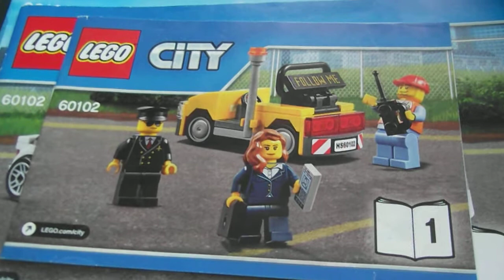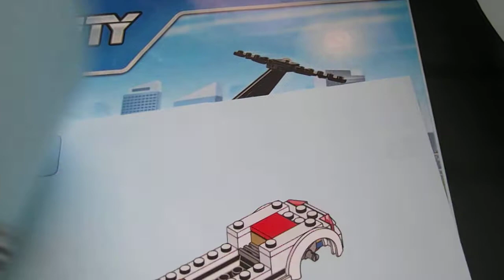recensione del set lego city 60102 servizio vip aeroporto parte 1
breve recensione del set  lego city 60102 servizio vip aeroporto parte 1